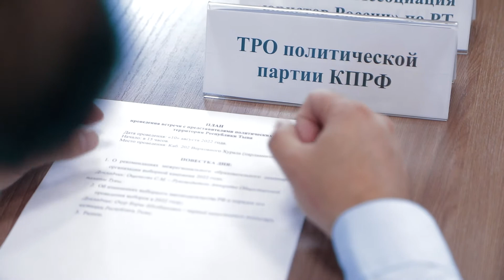Общественная палата Тувы: единый Центр по мониторингу за выборами.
В общественной палате Республики Тыва проел круглый стол, на который были приглашены представители политических партий республики, ранее подписавших соглашение о взаимодействии по контролю за выборным процессом.
Будет организован доступ к видеонаблюдению в Едином центре по мониторингу за ходом голосования.
Руководитель Туврескома КПРФ Роман Тамоев принял участие в этом мероприятии.